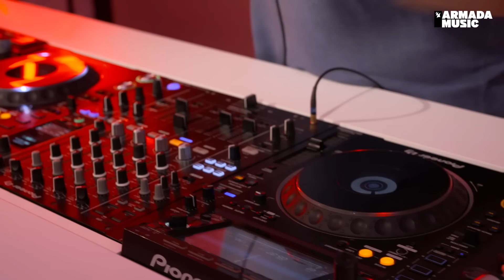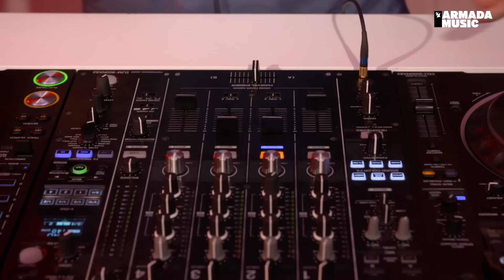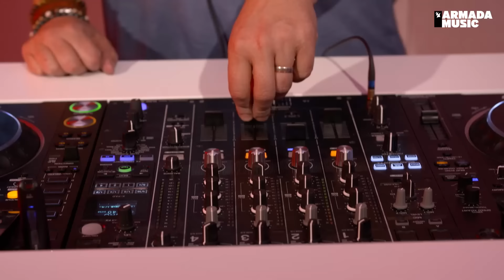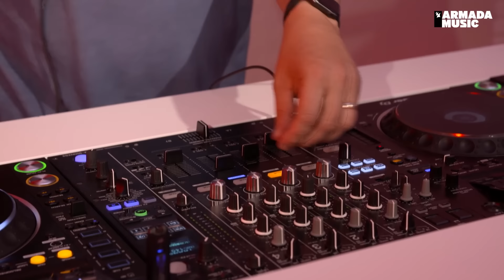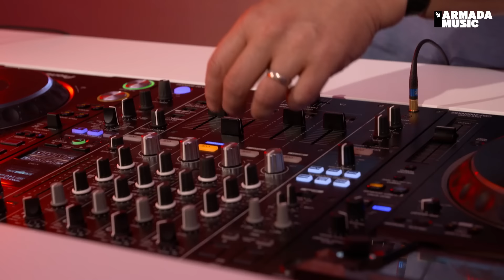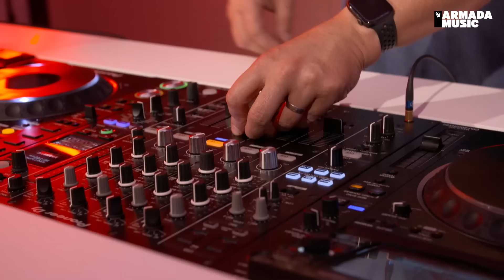Armada In The Mix Amsterdam: Maarten de Jong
Maarten de Jong, a Dutch DJ and producer, recently signed with Armada Music and released his first single, 'Atom,' on Armind. To celebrate the release and signing, he did an exclusive Armada In The Mix Amsterdam set for you!

0:00 - Maarten de Jong - Atom
4:07 - Rub!k - Love in My Heart
7:57 - Simon Patterson feat. Sarah de Warren - Sorry
13:02 - Fergie - Time
17:11 - Chakra - Love Shines Through (Maarten de Jong Remix)
22:20 - Maarten de Jong - Magnum Opus
25:45 - ID - ID (Lekker 2022/2023)
29:02 - John O'Callaghan feat. Lo-Fi Sugar - Never Fade Away (Maarten de Jong Remix)
33:41 - Electrique Boutique - Revelation (BK Remix)
38:20 - Tasso - Fetic
42:10 - Maarten de Jong & Frank Spector - La Nuit (Frank Spector Mix)
46:47 - Maarten de Jong - X2
50:48 - Coast 2 Coast feat. Discovery - Home (Maarten de Jong Remix)
55:26 - David Forbes - Octagon